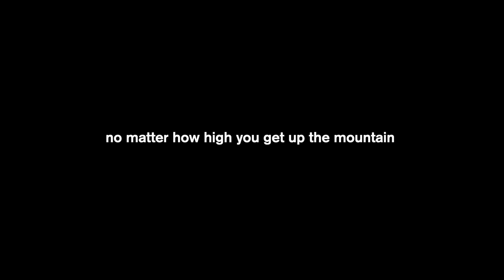I'm free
random video as usual.